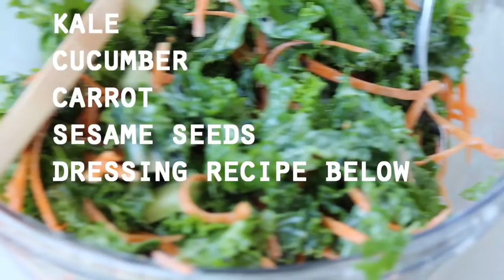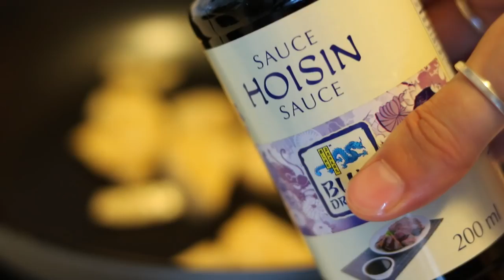WHAT I ATE TODAY 38 VEGAN A Recipe YouTube